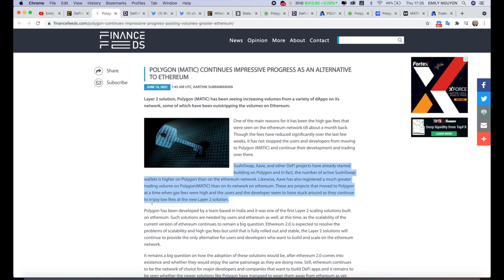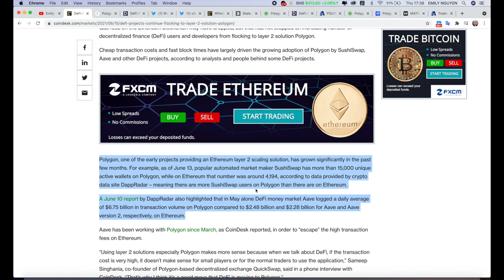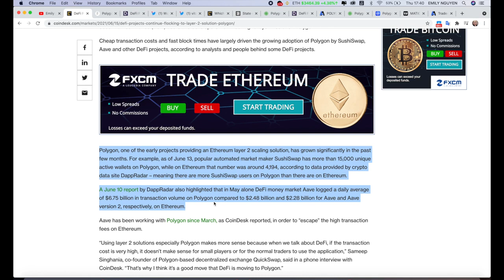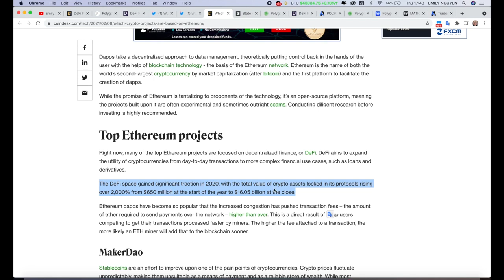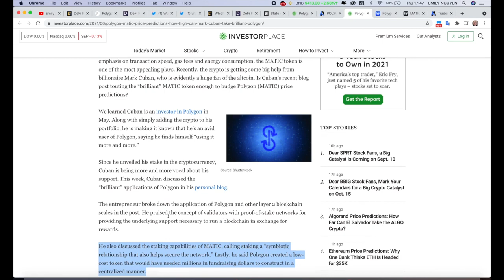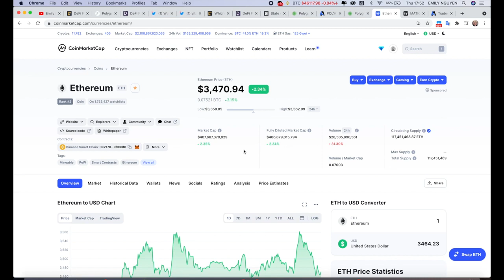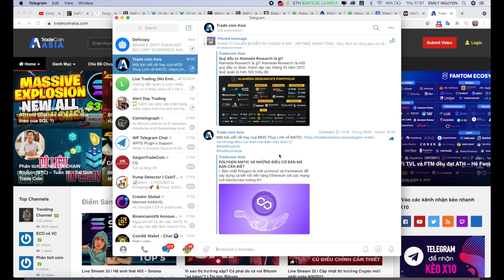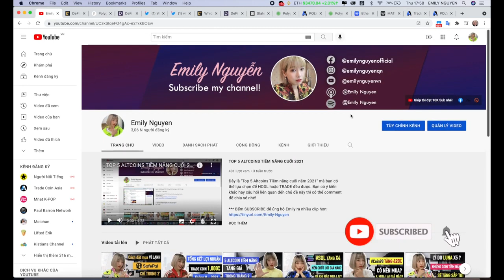Đây là những lý do MATIC sẽ tăng lên $10. Dành cho ai quan tâm hệ POLYGON (Mod EmilyNguyen)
Đây là những lý do MATIC sẽ tăng lên $10. Dành cho anh em quan tâm hệ POLYGON.
Đây là group để các bạn đam mê tiền mã hoá trao đổi học tập, Tập trung về Trade, HOLD, DEFI, NFT, Play to earn do người Việt và nước ngoài chia sẻ.

Tôi là Thông,  hiện là người chồng , chuẩn bị cho sự làm CHA những đứa trẻ, tôi tham gia Youtube 10 năm rồi, nơi đây tôi chia sẻ cuộc sống của CEO trẻ về bí quyết kinh doanh, khởi nghiệp, giữ sức khoẻ và sống vui tươi hạnh phúc. Bao Vui Và Có Giá Trị, mỗi Clip Là Giá Trị Sống lan Tỏa. Đây là căn nhà thứ 3 của tôi, chiếc xe thứ 2 của tôi, cố gắng làm 365 clip trong năm nay 2021 nên bạn hãy giúp tôi nhé.

Johnny Thông và cộng sự !